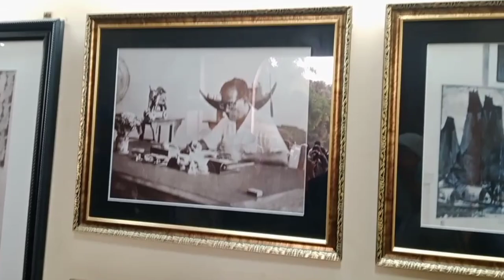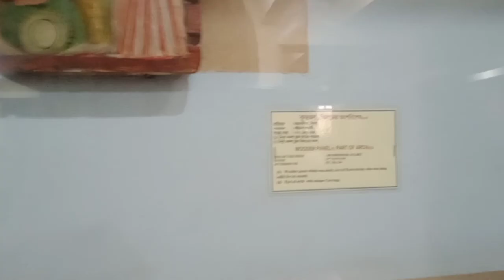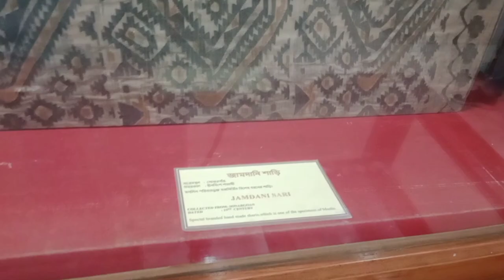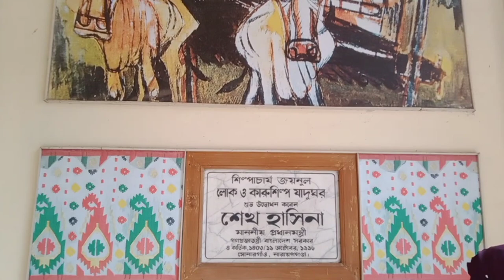Sonargaon Museum । সোনারগাঁও জাদুঘর। Bangladesh Folk Art & Crafts Foundation । Flying Bird ।